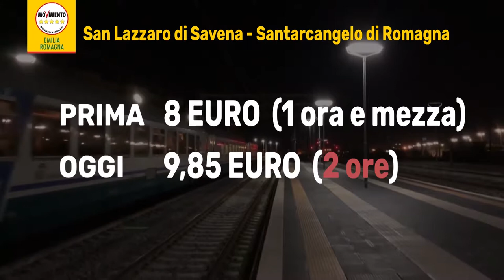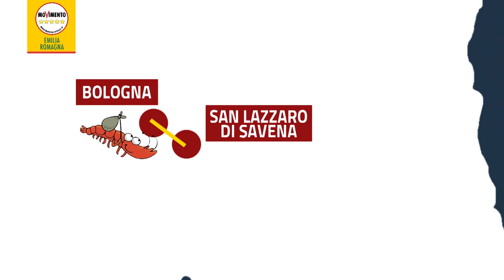Caos treni in Emilia-Romagna, Piccinini (M5S): "Pendolari come gamberi"